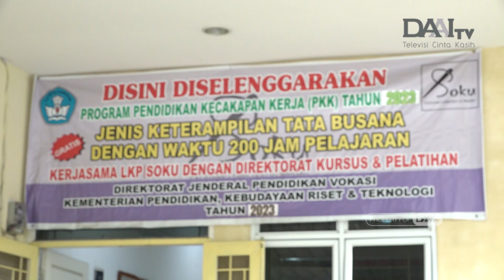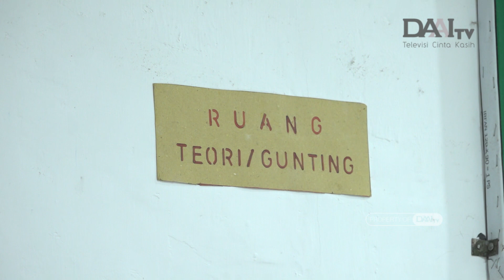Berdayakan Perempuan Lewat Ecoprint | Bingkai Sumatra